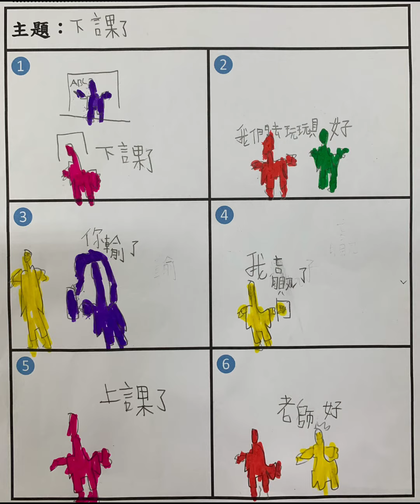303六格漫畫1